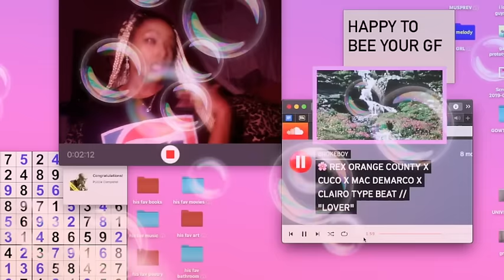elise - text me goodnight poem (Valentine’s Day Song)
a poem I wrote in high school :)
i do not own or claim this beat. here is the link to the original beat